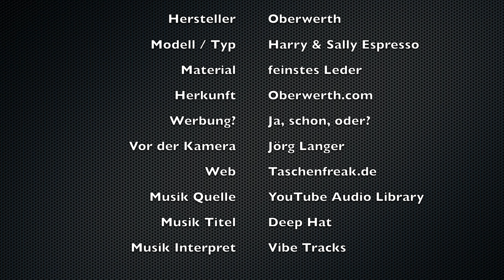Zum Start 2023 haue ich eine Tasche im Wert von 599 Euro raus - Die Taschenfreak Neujahrsverlosung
Hallo zusammen,

ich freue mich das Ihr es auf meinen Youtube Kanal geschafft habt.

Im heutigen Video haue ich eine schicke Fototasche im Wert von 599 Euro raus! Es handelt sich um eine nagelneue...

OBERWERTH HARRY & SALLY

... in der Farbe Espresso!

Lust diese zu gewinnen? Dann macht mit!

KAMERA: INSTA 360 GO2

DROHNE: DJI MINI PRO 3

KAMERA: GoPro 7 Hero Black

GIMBAL-KAMERA: DJI OSMO POCKET

GIMBAL: DJI OSMO MOBILE 4:

Titel: Deep Hat
Interpret: Vibe Tracks